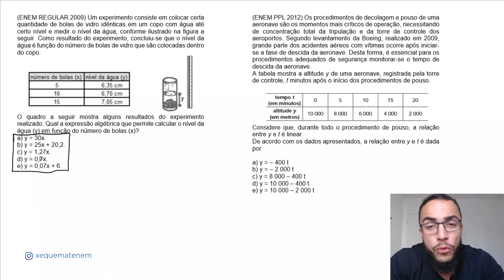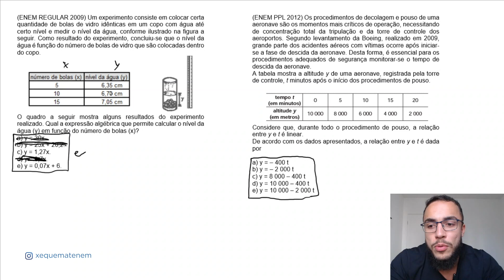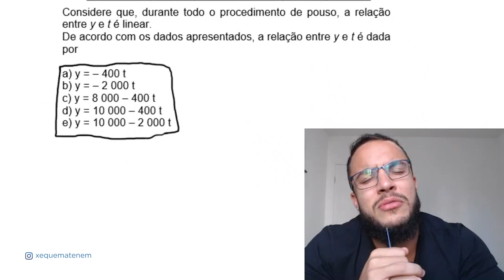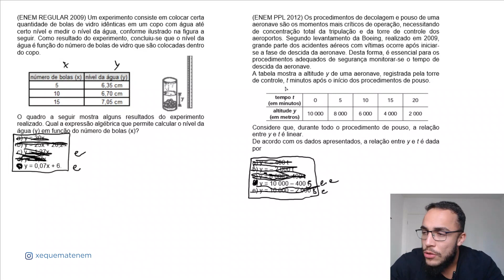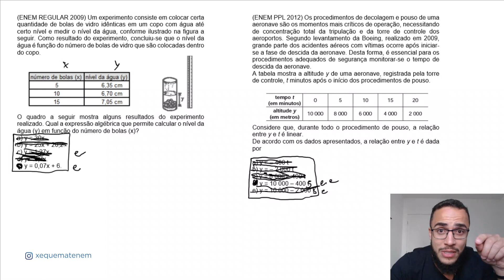Resolvendo questões de equação do primeiro grau facilmente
Veja essa dica para resolver questões de equação do primeiro grau. Isso vai salvar sua prova do Enem.